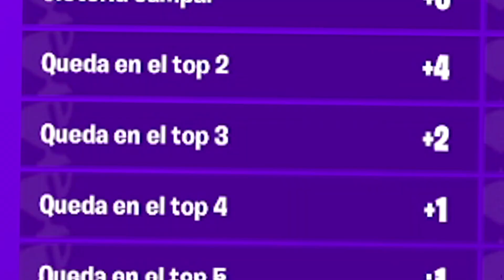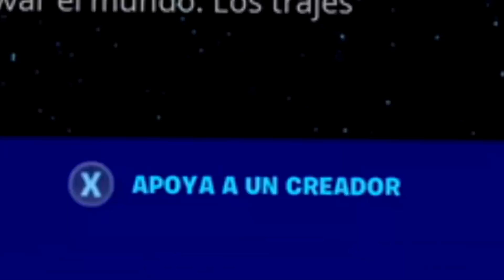*THANOS* LLEGA A FORTNITE ¿COMO CONSEGUIRLO? | Blend Freshon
LA SKIN DE THANOS LLEGA A FORTNITE
¿COMO CONSEGUIR LA SKIN?